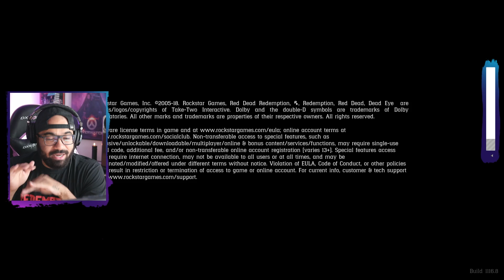[01] "Arthur, We Got A Problem" Red Dead Redemption 2 w/ TheKingNappy!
Click here for more Red Dead Redemption!